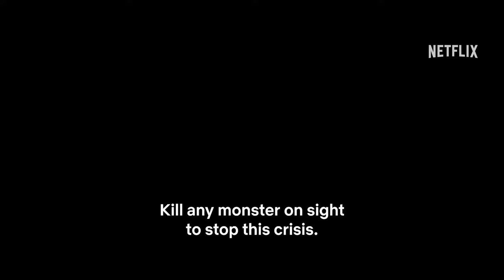Sweet Home 2 | Official Teaser | Netflix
"Everything has evolved"
The world outside of Green home, where monsters are still at large.

Will you stay a human or will you stay a monster?

Sweet Home 2 | December 1, only on Netflix

The stakes are higher than ever as the line between monster and human begins to blur. Can Hyun-su and the other survivors fight to stay alive?